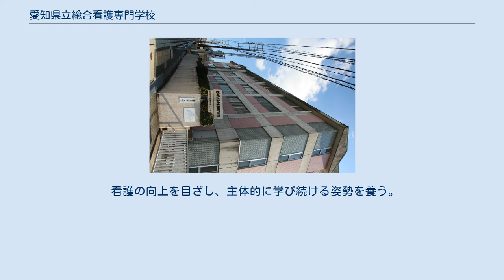愛知県立総合看護専門学校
滝川町_(名古屋市)
愛知県立総合看護専門学校（あいちけんりつそうごうかんごせんもんがっこう）は、愛知県名古屋市昭和区滝川町にある愛知県が運営する公立専修学校である。
 愛知県に2校存在する愛知県立の看護専門学校の一つであり、愛知県岡崎市にある県立愛知看護専門学校とは、教職員の異動など一定の関係をもつ。
同校内に県内看護職の継続教育の機関として愛知県看護研修センターが設置されている。
 略称は県総看。
 生命の尊重、人間愛を根底にした調和のとれた看護実践者の育成をめざす。
 さまざまな看護の場において、あらゆる看護の対象に対して、安全に、科学的根拠に基づいた看護が実践できるように教育する。
 常に責任感をもって行動でき、看護の向上をめざして自己研鑽できる能力を身につけた専門職業人を育成する。
 看護に関する専門の知識及び技能を修得させ、もって社会的に有為な看護師を育成することを目的とする。
 人間を身体的・精神的・社会的に統合された存在として、幅広く理解する能力を養う。
 人々の多様な価値観を認識し、専門職業人としての倫理観に基づき看護を実践できる能力を養う。
 あらゆる健康状態や生活の場に応じた看護を科学的根拠に基づき実践できる能力を養う。
 保健医療福祉チームの一員として協働し、看護の役割を果たす能力を養う。
 看護の向上を目ざし、主体的に学び続ける姿勢を養う。